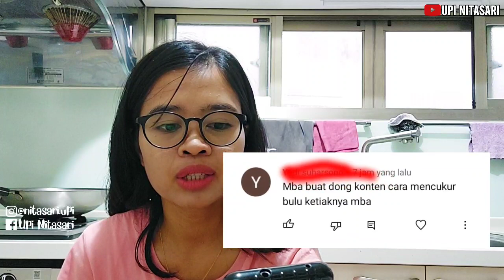GiL4 ‼️Begini Akibatnya Kalau Selalu Dengar Omongan Netizen !!! Kapok Aku Gaes 😭!!!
kalo omongan netizen semua di turuti yang ada aku jadi gila wuakakakaka,sabar aja resiko konten kreator memang begini ,harus super sabar.

xoxo @UpiNitasari